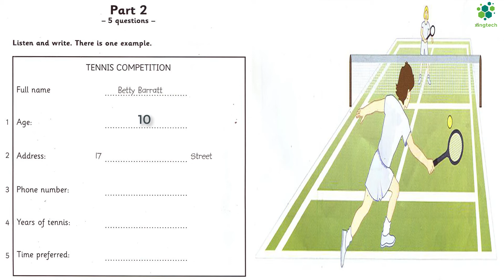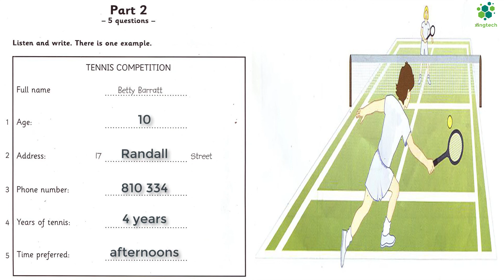Flyers 1 - Test 1 - Part 2 - Listening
Cambridge Flyers 1 - Test 1
with Answer Booklet